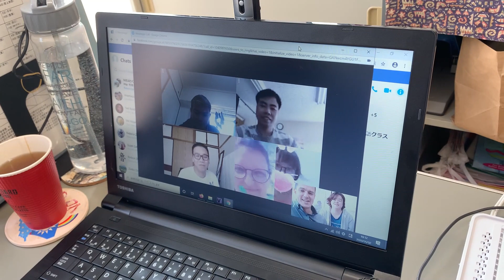ビデオトーク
Video talk session (in Japanese)